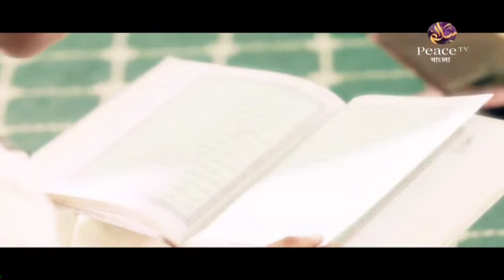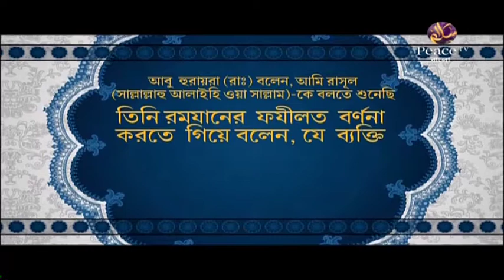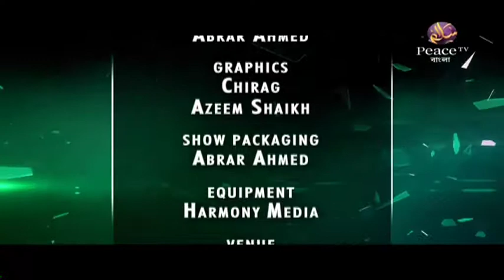4. Dr Zakir History